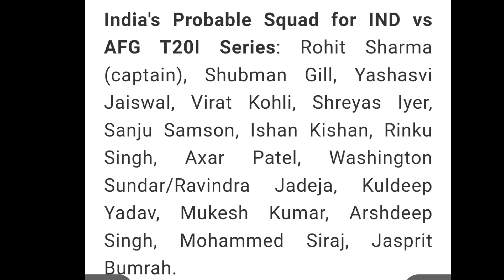IND vs AFG T20I Series: ಟಿ20ಗೆ ರೋಹಿತ್, ಕೊಹ್ಲಿ ಕಮ್ಬ್ಯಾಕ್; ಅಫ್ಘಾನ್ ಸರಣಿಗೆ ಇಂದು ಭಾರತ ಪ್ರಕಟ